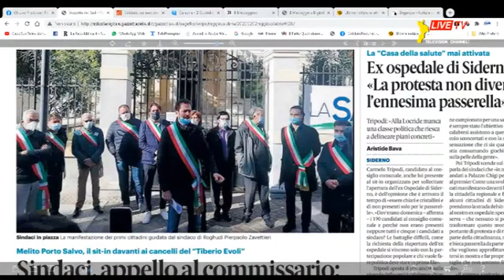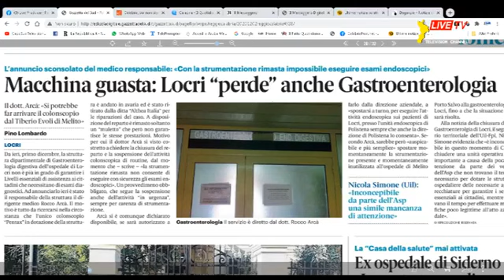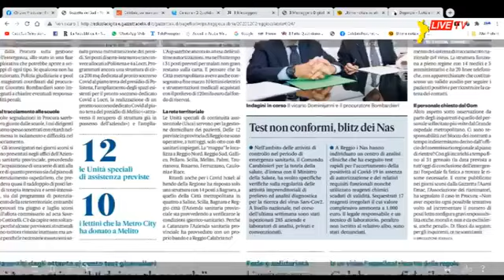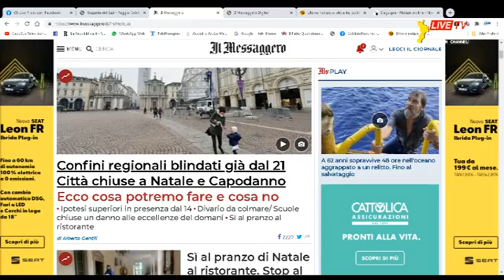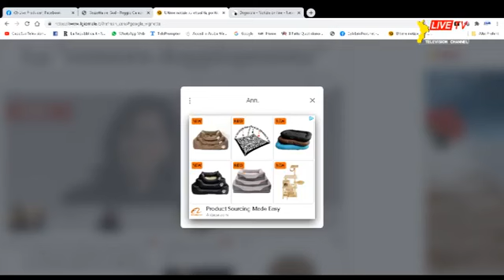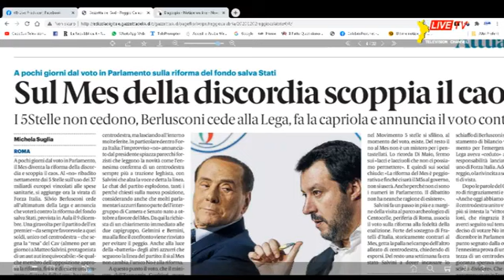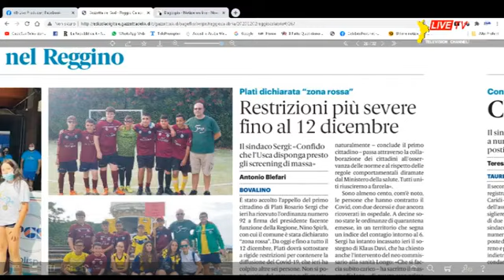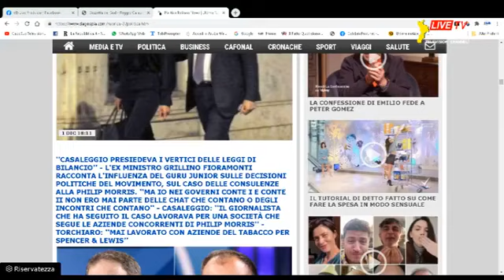RASSEGNA STAMPA MERCOLEDI' 02 DICEMBRE 2020